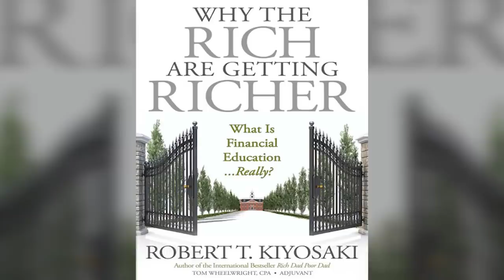DELIVERY OF MY ROLLS ROYCE GHOST !!! 👻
DELIVERY OF MY ROLLS ROYCE!

Former airline baggage handlers, military veterans, grocery store managers, hospitality workers, etc are rollin' deeper than a year ago.

Even "Al B. Sure" (not really) shows his new whip @ 5:36.

Speaking of celebrities, I bought this from a former NBA superstar who played in the league for 14 years.

Are you upgrading your ride AND making it tax-deductible like these entrepreneurs?

Here's the episode where we started raising our money game and bought a Cadillac Escalade Platinum and Mercedes Benz Mille Miglia

Note to those that told me (or thought it) that I’d never be good enough ... THANK YOU! 🙏

Dedicated to single parents, those who had bad credit, blended families w/a non-supportive “other” side, military veterans 🗣🇺🇸 and those extremely financially frustrated but willing to do something about it 🤦🏻‍♂️💪🍻